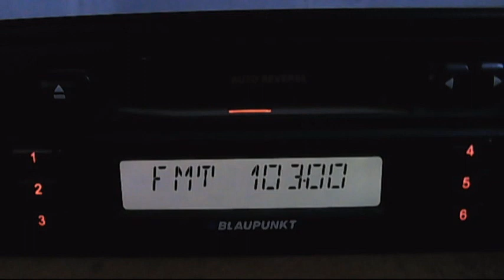103.0 ruse down and receve cultural topolog at 35db 02:46